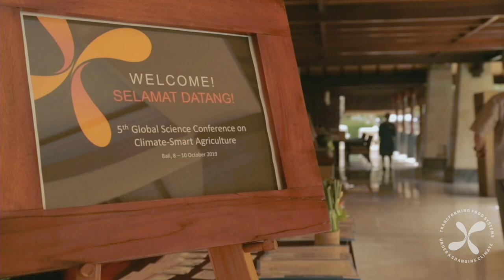Opening by Ana Maria Loboguerrero | Achieving zero emissions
Recording of presentation at Transforming global food systems under climate change: Achieving zero emissions in Copenhagen (25 Feb, 2020).

Presentation: Opening by chair
Speakers: Ana Maria Loboguerrero, Head of Global Policy Research, CGIAR Research Program on Climate Change, Agriculture and Food Security (CCAFS)

For more information about the Transforming global food systems under climate change initiative, go